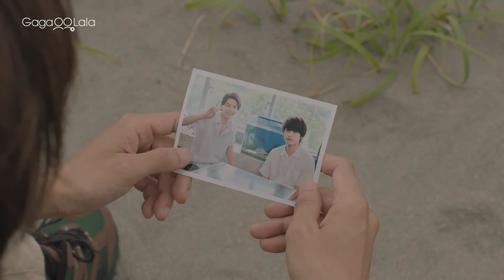[BL] Koichi X Mitchan • Eternal Yesterday [ Their Story ]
Eternal Yesterday @bisquesnow

Series: Eternal Yesterday
Episodes:1- 8
Song : Fire on Fire by Sam Smith
Lyrics:-

There you go, saving me from out of the cold

Fire on fire would normally kill us
And look in my eyes
You are perfection, my only direction
It's fire on fire, mmm

Source: LyricFind

Songwriters: Sam Smith / Steve Mac

Fire on Fire lyrics © Sony/ATV Music Publishing LLC, Universal Music Publishing Group